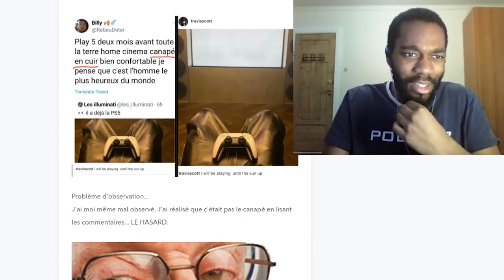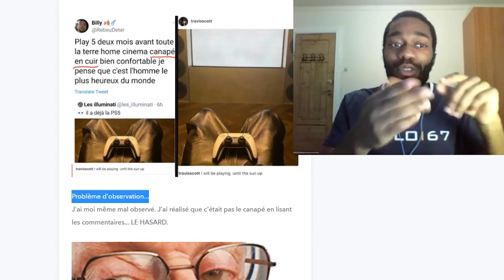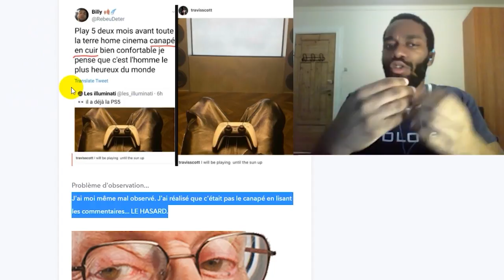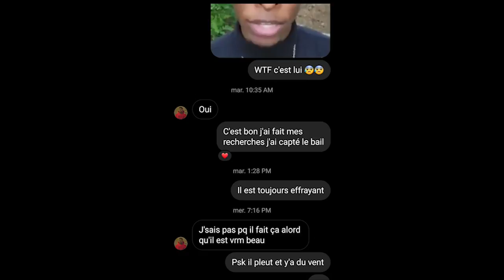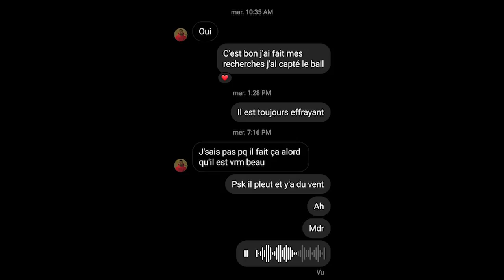IxxJ & ExxP : Les observateurs observent mal (MBTI Efficace)